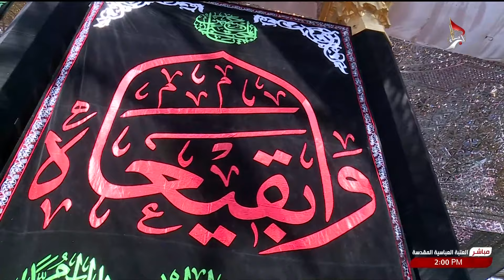زيارة ابي الفضل العباس عليه السلام - من العتبة العباسية المقدسة - كربلاء المقدسة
زيارة ابي الفضل العباس عليه السلام
من العتبة العباسية المقدسة
كربلاء المقدسة
العراق
9 شوال 1445 هـ